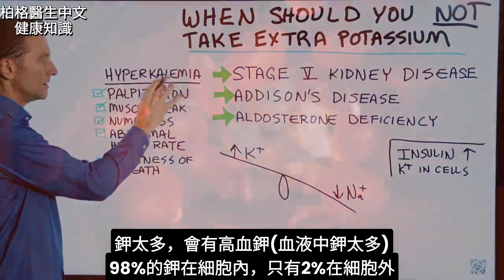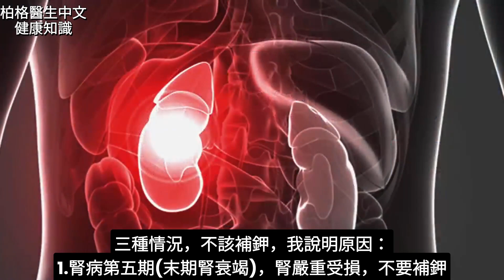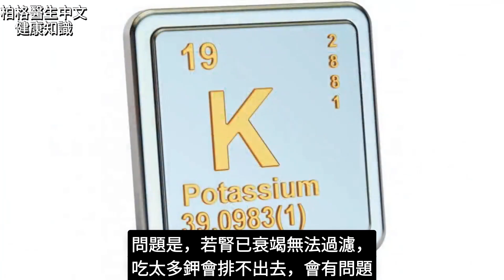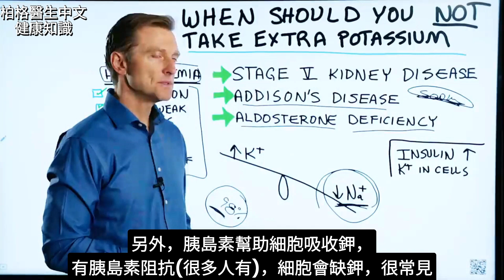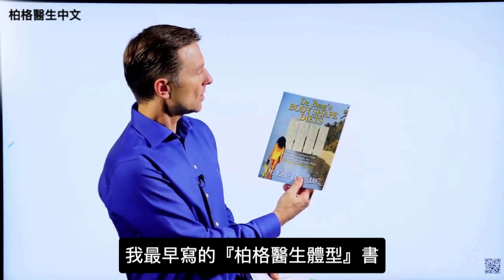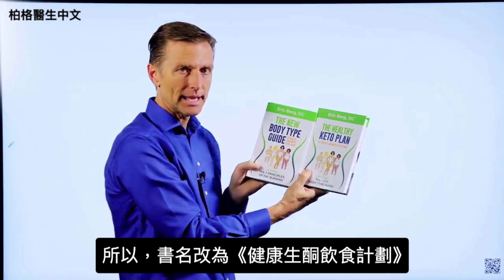什麼時候不該補鉀？ - 柏格醫生 Dr Berg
時間標示：
0:07 缺鉀
0:16 鉀太多
0:30 如何了解體內鉀含量
0:47 高血鉀症狀
1:11 應避免吃鉀的主要疾病
1:18 第五期腎病
2:22 缺乏醛固酮 (Aldosterone)
2:57 愛迪生氏症 (Addison’s disease)
3:50 胰島素與鉀

柏格醫生 dr berg 談：何時不要吃鉀。

通常，人們缺鉀且需要補充鉀。實際上，很少需避免吃鉀。

有種症狀稱：高血鉀症 (hyperkalemia)，即血液中鉀過高。

想了解體內鉀的情況，要測細胞內鉀的含量。

高血鉀症的症狀：

1. 心悸
2. 肌肉無力
3. 麻木
4. 心律不整
5. 呼吸急促

以下情況應避免攝取鉀：

1. 第五期腎病 (末期腎衰竭)
2. 愛迪生氏症 (Addison’s disease)
3. 醛固酮症 (Aldosterone disease)

另外，胰島素有助於細胞吸收鉀。
有胰島素阻抗，通常會缺鉀，補鉀有助於改善胰島素阻抗。